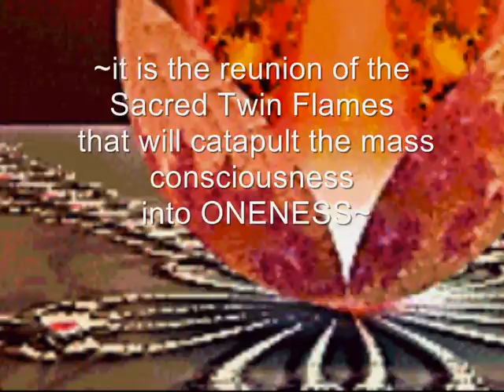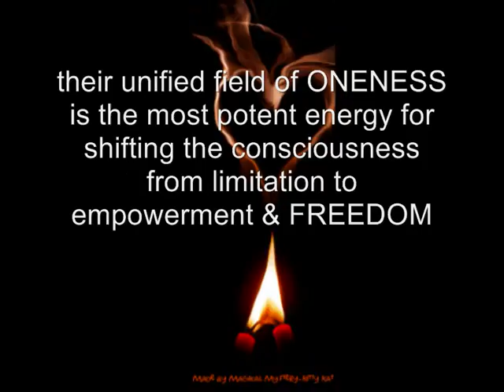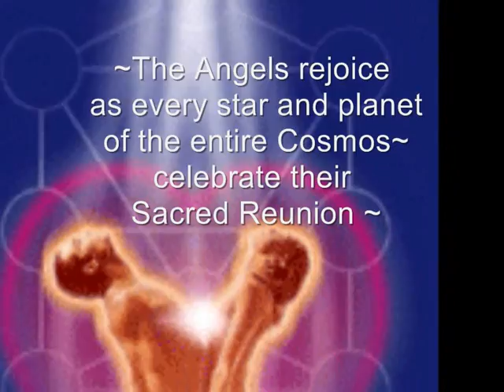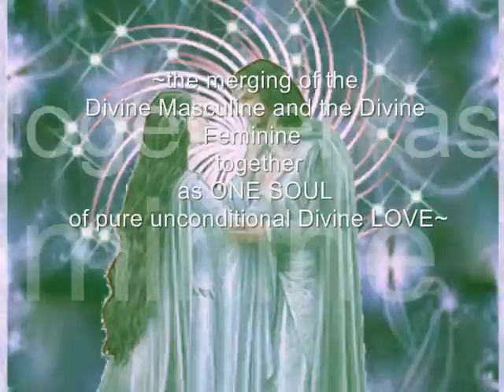Power of Twin Flame Divine Love by LIORA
The Power of the Divine Love of True Twin Flames uplifting Humanity at this time of transitioning into a new consciousness of Unity. For all twin flame guidance and understanding from the deepest core ONE Soul Level sessions with LIORA, and the downloadable Teachings for instant information. View website for all details.